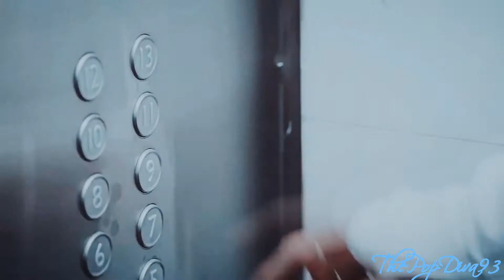Zhan Yao & Bai Yutong - August [BL]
Okay, Wig. This is actually a video request but the song choice is so beautiful that I couldn't help myself. This song is so sweet OMG Taylor never disappoints us, to be honest. I honestly don't know this show very well so I hope it fits :). About the song, it sounds like a mature version of Fearless. I'm always impressed by her. The least interesting album to me was Reputation but the rest is amazing, especially this one. I'm really proud of being a Swiftie lol
Song: August
Artist: Taylor Swift
Youku